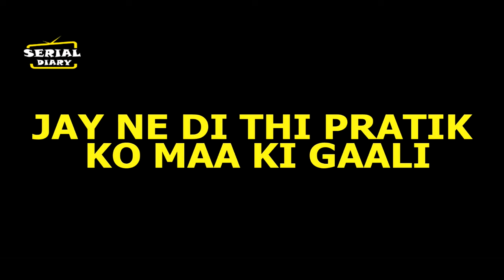BIGG BOSS 15 : WEEKEND KA VAAR ! SALMAN KHAN को आएगा JAY पर गुस्सा, PRATIK को SUPPORT..